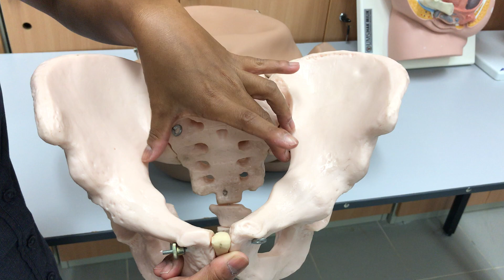mechanism of labour